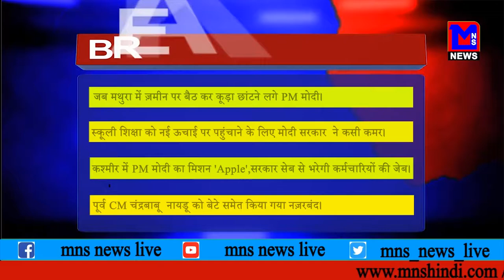मथुरा में ज़मीन पर बैठ कर कूड़ा छांटने लगे PM मोदी।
MNSNEWSLIVE जब मथुरा में ज़मीन पर बैठ कर कूड़ा छांटने लगे PM मोदी।